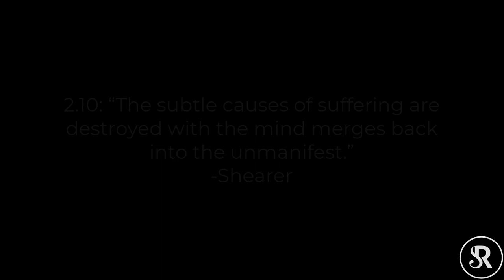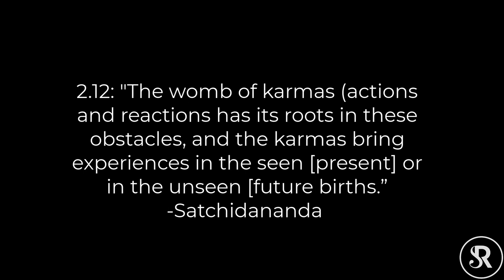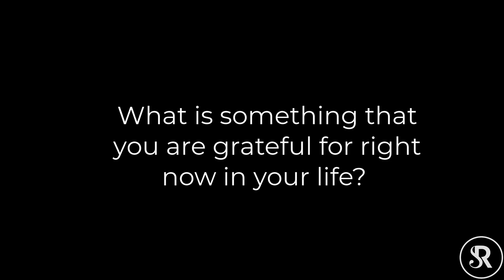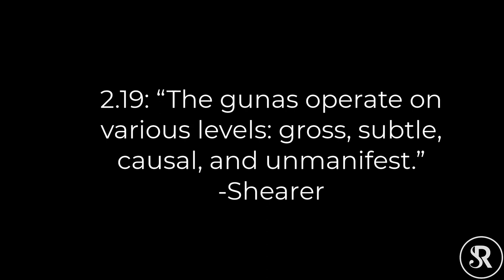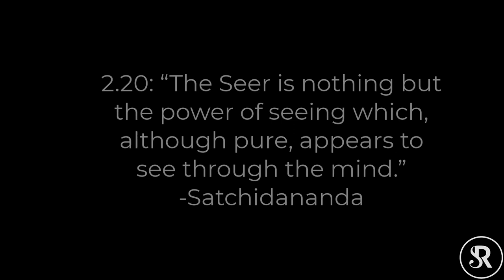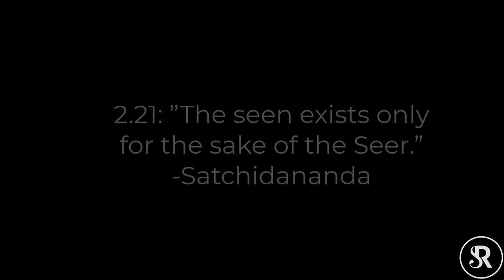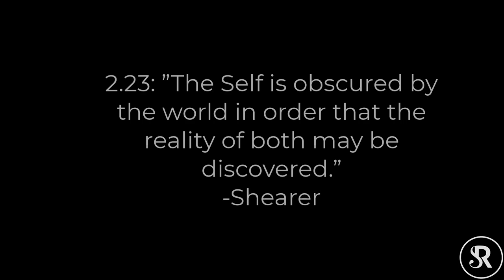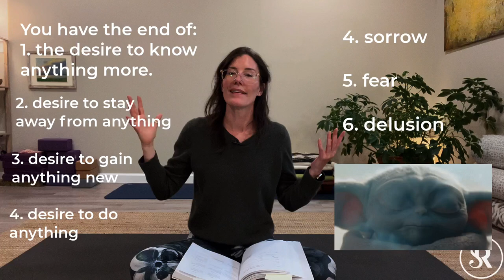The Yoga Sutra 2.10-2.27 (Part 7): Karma and Why We're Here! Learn Yoga Philosophy with Rachel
This instalment of our Yoga Sutra exploration is so much fun! There are a couple of secret, hidden gems in this section that are wonderful to unpack...and give us a glimpse into why we are here. In this video, we'll look at Sutras 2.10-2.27 ~ insights into karma, our purpose, and avoiding future pain ~

Live to learn, learn to live. Not all movements/exercises presented here will be suitable for everyone and in no way constitute medical advice. The practitioner assumes all liability for injury, and understands that they practice solely at their own risk